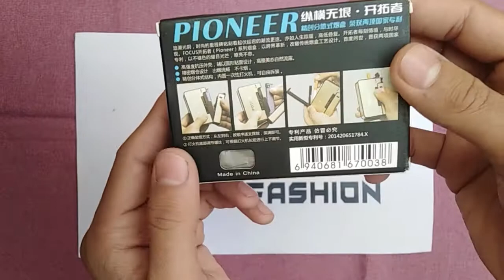cigarette case with lighter Amazing Look :-)